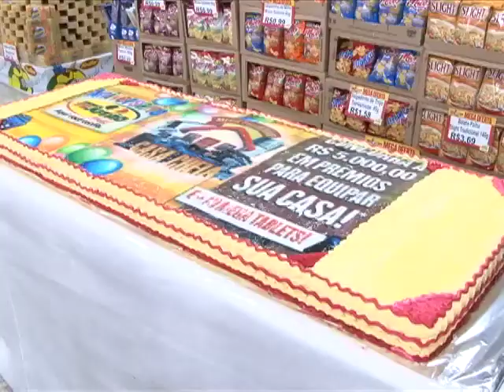Aniversario Mega Tejotão